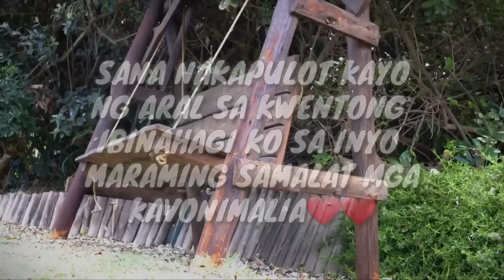MANONG GUARD SINAMPAL NG MAYABANG NA COSTUMER NG JEWELRY SHOP.NAKAKAIYAK ANG GINAWA NI GUARD SA HULI